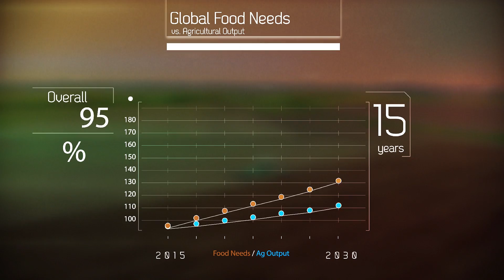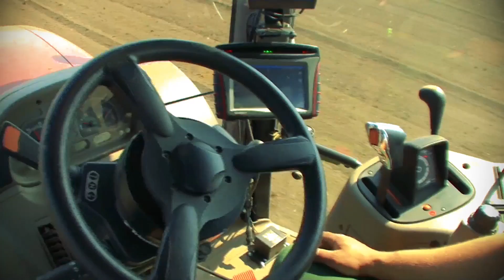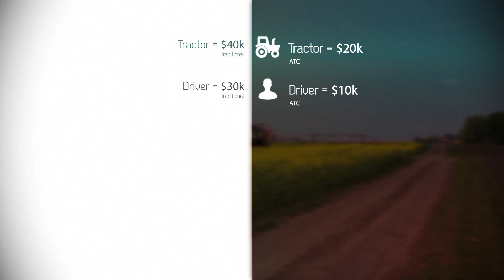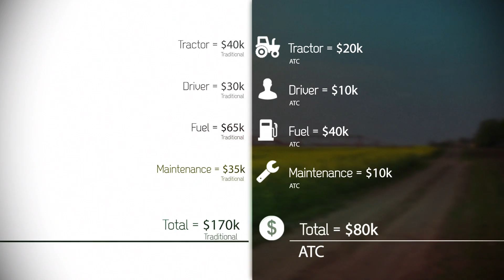ATC Demonstration of eDrive and AutoDrive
Demonstration of ATC's diesel-electric drive train and autonomous navigation, safety and implement management technologies.